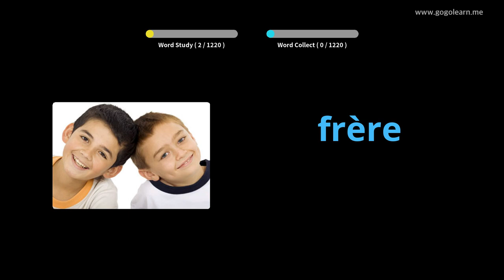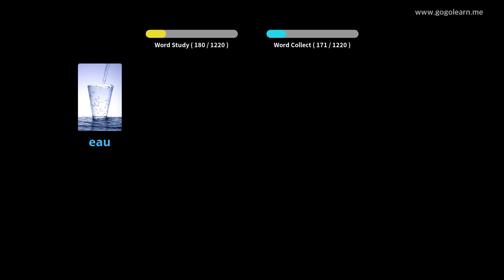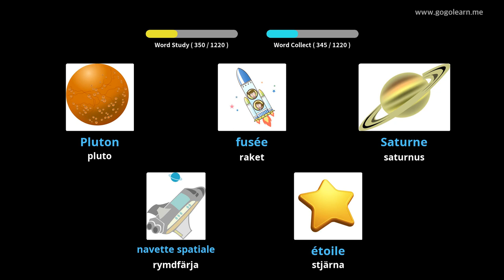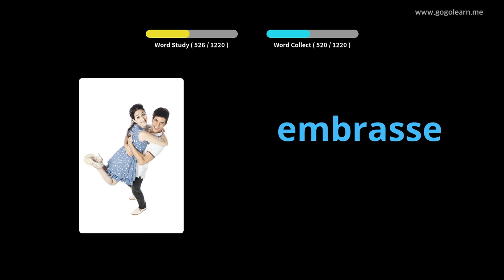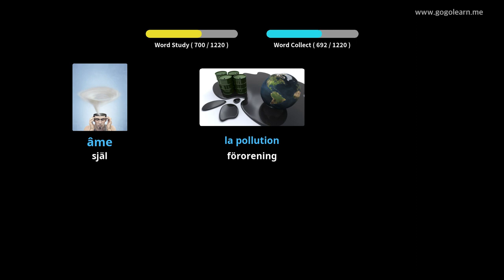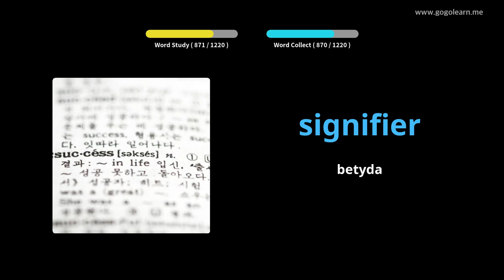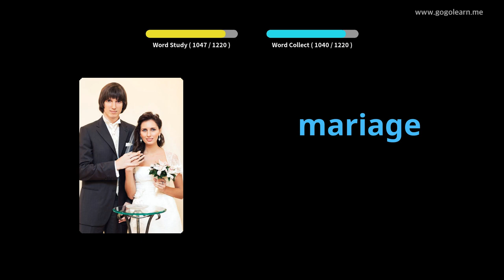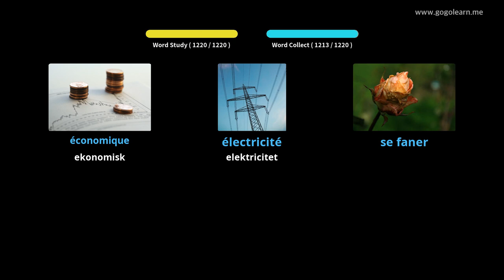Lär Dig Franska Genom Bilder |Franska Ordförråd Grundläggande | Golearn